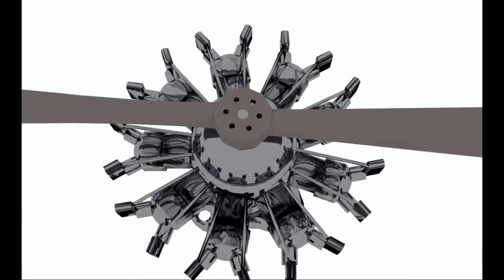Geometric Models Labs TV - # 2016-013 [HD] авіаційний двигун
Випуск № 2016-013 (сезон 2016) "Просторовий об'єкт - авіаційний двигун (варіант № 81)".

Автор відео та 3D анімація: студент гр. КН-33 (2016) Тимошов Олександр

If you own the copyright to any video, photo, picture, or a song posted on this channel and this video or musical composition was mistakenly taken without your consent, please contact by e-mail on the link in the column "For commercial inquiries" or in a personal message in your account. This video is a musical composition will be removed from the channel.